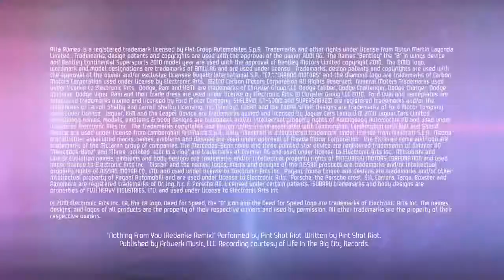Need for Speed Hot Pursuit - New DLC Trailer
-- Your independent resource for unbiased Video Game News & Reviews.